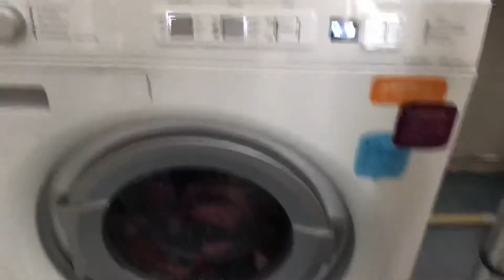2 augusti 2020